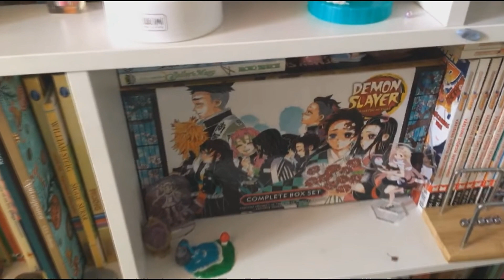Пердим на кухне